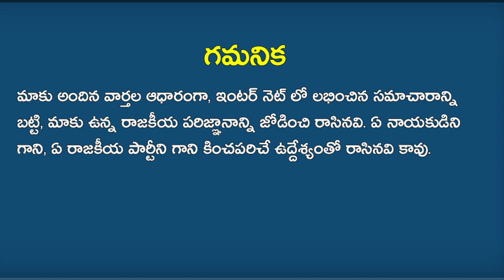ఏపీ ఉప్ప ఎన్నికల పై హై కోర్టు సంచలన తీర్పు! | AP Local Body Elections Latest Updates | AP News